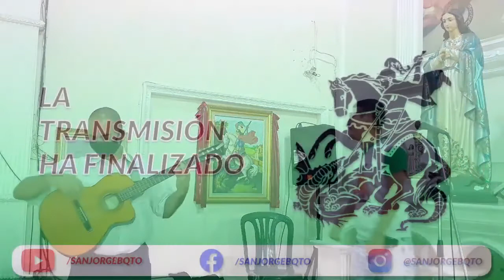DOMINGO III DEL TIEMPO ORDINARIO - Parroquia San Jorge, Barquisimeto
Primera lectura
Lectura de la profecía de Jonás (3,1-5.10):

En aquellos días, vino la palabra del Señor sobre Jonás: «Levántate y vete a Nínive, la gran ciudad, y predícale el mensaje que te digo.»
Se levantó Jonás y fue a Nínive, como mandó el Señor. Nínive era una gran ciudad, tres días hacían falta para recorrerla.
Comenzó Jonás a entrar por la ciudad y caminó durante un día, proclamando: «¡Dentro de cuarenta días Nínive será destruida!»
Creyeron en Dios los ninivitas; proclamaron el ayuno y se vistieron de saco, grandes y pequeños.
Y vio Dios sus obras, su conversión de la mala vida; se compadeció y se arrepintió Dios de la catástrofe con que había amenazado a Nínive, y no la ejecutó.

Salmo 24,4-5ab.6-7bc.8-9

R/. Señor, enséñame tus caminos

Señor, enséñame tus caminos,
instrúyeme en tus sendas:
haz que camine con lealtad;
enséñame, porque tú eres mi Dios y Salvador. R/.

Recuerda, Señor, que tu ternura
y tu misericordia son eternas;
acuérdate de mí con misericordia,
por tu bondad, Señor. R/.

El Señor es bueno y es recto,
y enseña el camino a los pecadores;
hace caminar a los humildes con rectitud,
enseña su camino a los humildes. R/.

Digo esto, hermanos: que el momento es apremiante. Queda como solución que los que tienen mujer vivan como si no la tuvieran; los que lloran, como si no lloraran; los que están alegres, como si no lo estuvieran; los que compran, como si no poseyeran; los que negocian en el mundo, como si no disfrutaran de él: porque la representación de este mundo se termina.

EVANGELIO

Lectura del santo evangelio según san Marcos (1,14-20):

Cuando arrestaron a Juan, Jesús se marchó a Galilea a proclamar el Evangelio de Dios.
Decía: «Se ha cumplido el plazo, está cerca el reino de Dios: convertíos y creed en el Evangelio.»
Pasando junto al lago de Galilea, vio a Simón y a su hermano Andrés, que eran pescadores y estaban echando el copo en el lago.
Jesús les dijo: «Venid conmigo y os haré pescadores de hombres.»
Inmediatamente dejaron las redes y lo siguieron. Un poco más adelante vio a Santiago, hijo de Zebedeo, y a su hermano Juan, que estaban en la barca repasando las redes. Los llamó, dejaron a su padre Zebedeo en la barca con los jornaleros y se marcharon con él.